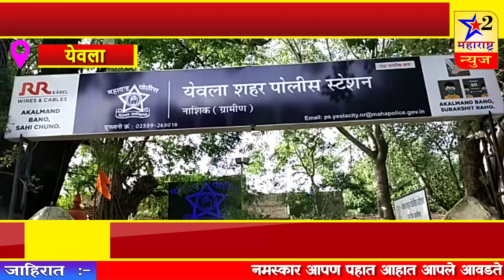येवला म्युन्सिपल कर्मचारी कामगार सेनेतर्फे नवनियुक्त पोलीस निरीक्षक भगवान मथुरे यांचा सत्कार